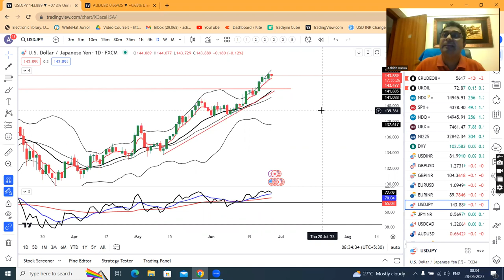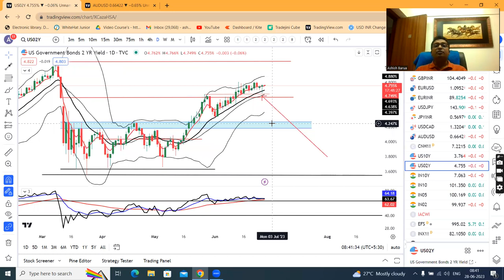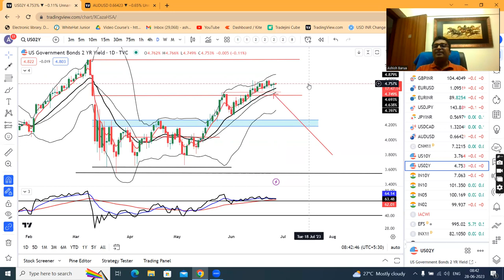Dollar Flat, Aussie slides as CPI softens, Verbal intervention from Japan FM--Currency PMA 28th June